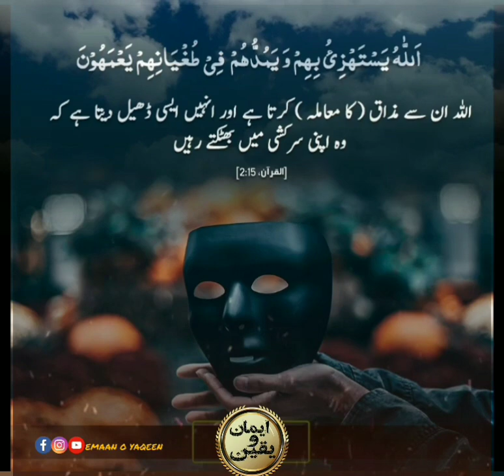hadees Sharif -52